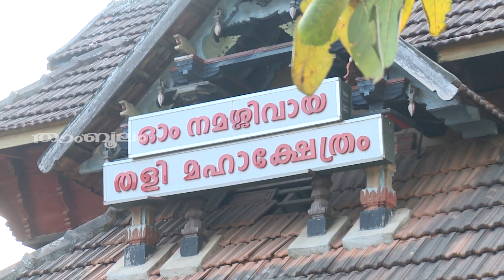പൂയം നക്ഷത്രം 2020 സമ്പൂർണ ഫലം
Watch പൂയം നക്ഷത്രം 2020 സമ്പൂർണ ഫലം